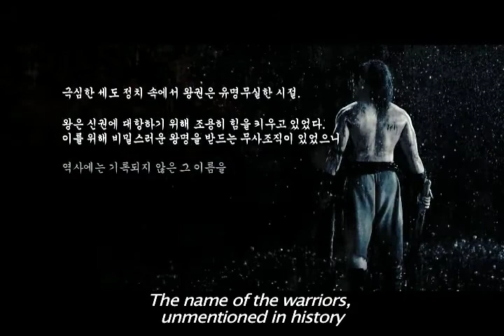[OCN-Yaksa] CJ E&M, OCN Original TV Series Preview - Yaksa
A sensational, highly-rated TV series!
The highest ratings of near 3% and viewer score of 9.97!
Coming Friday, June 10, at midnight!